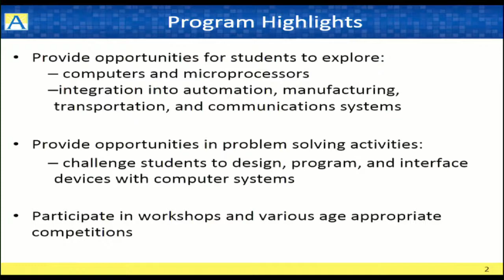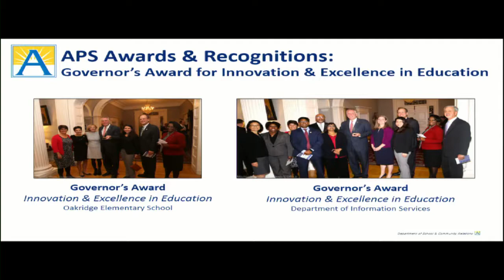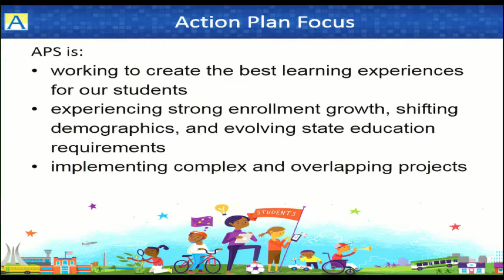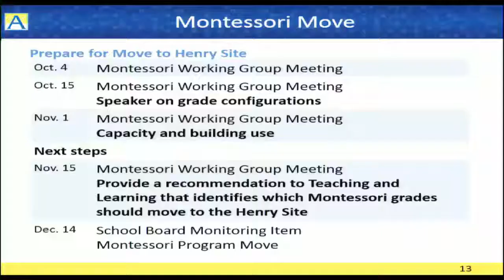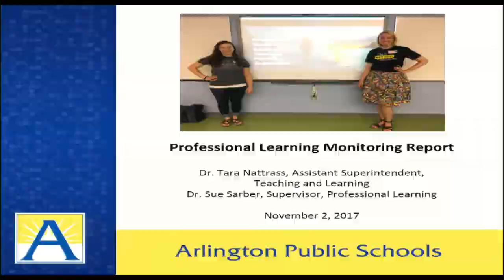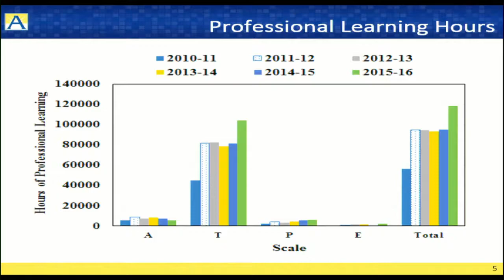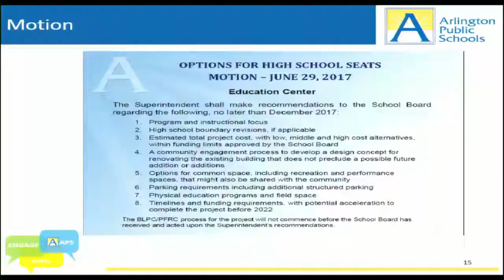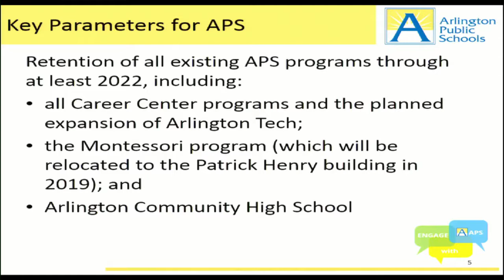School Board Meeting November 2, 2017 CC